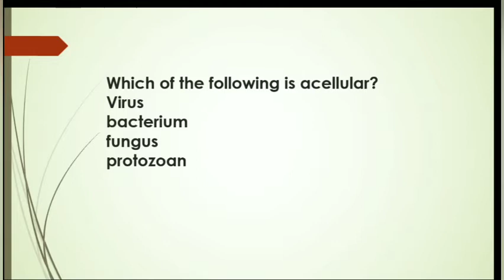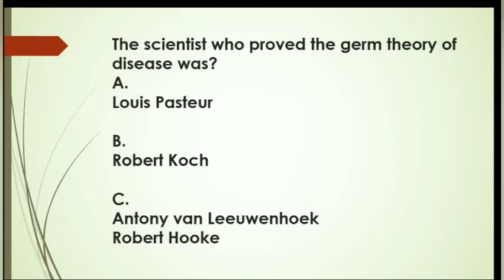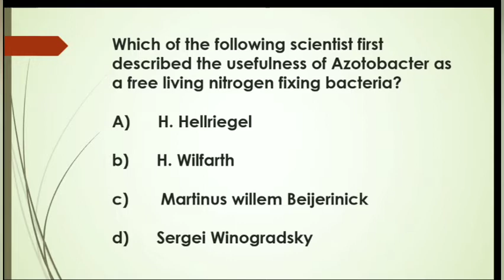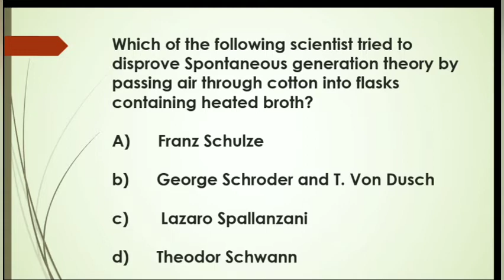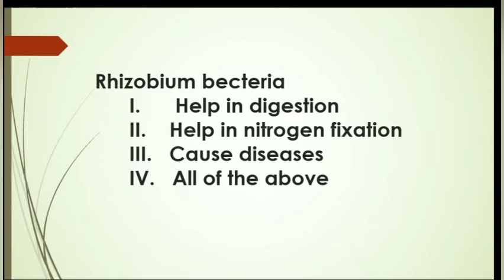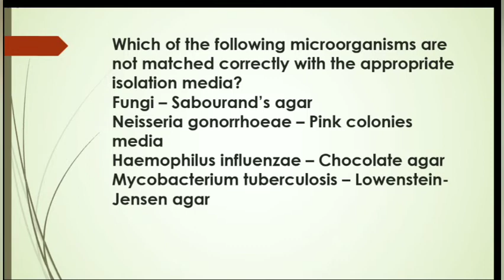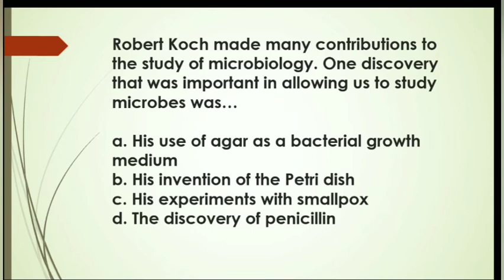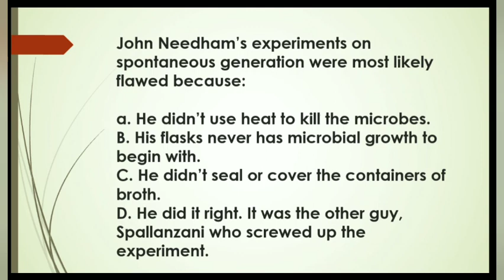History of Microbiology MCQ | Microbiology MCQ practice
Hello everyone 😀😀